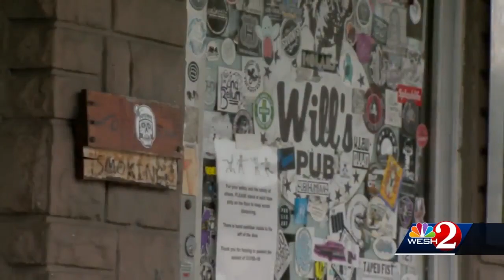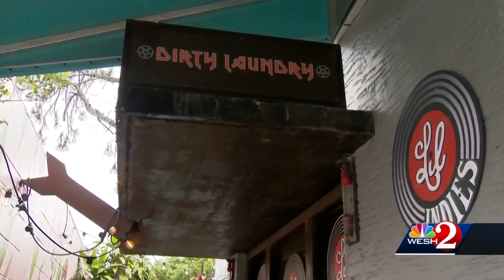Restaurants see Memorial Day weekend bump, while some bars remain closed